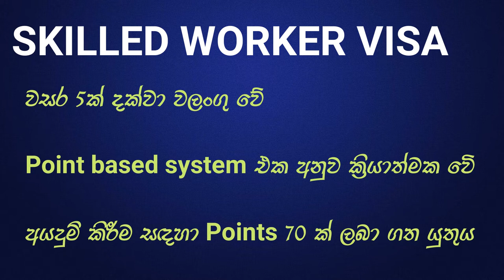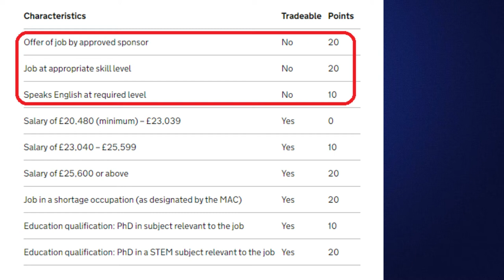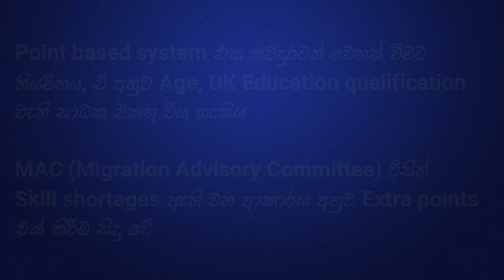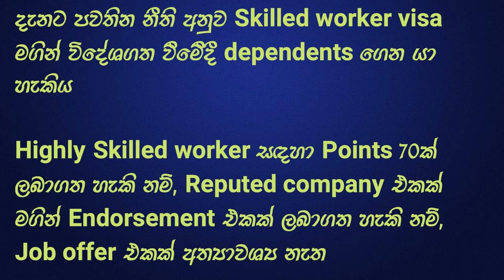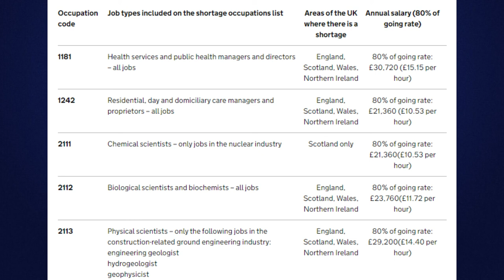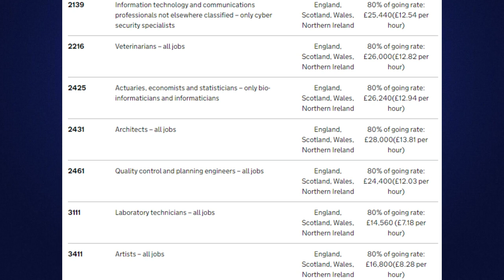UK යාමට පෙර දැනගත යුතුම දේවල් - Skilled worker visa and Point based system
වැඩි විස්තර දැනගැනීම සඳහා පහත Google form එක පුරවා submit කරන්න
shorturl.at/qvzCO